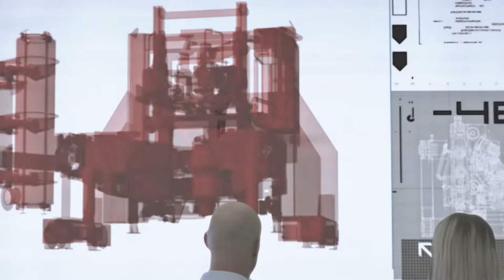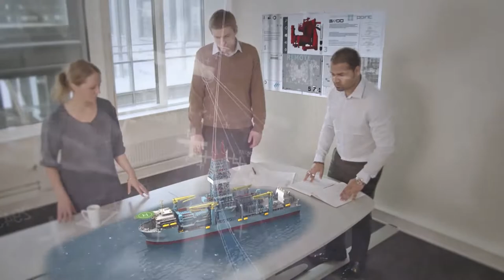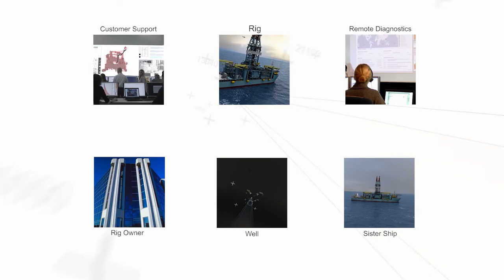HMH Drilling Equipment Offering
HMH delivers a global full-service offshore and onshore drilling equipment offering that provides our customers with a broad portfolio of
products and services that are designed to be safer and more efficient.
This film shows what HMH delivers within Equipment & System Solutions.